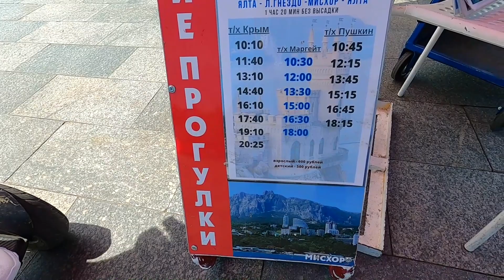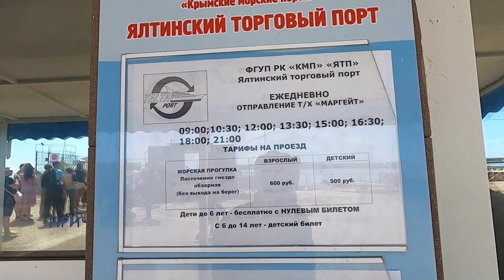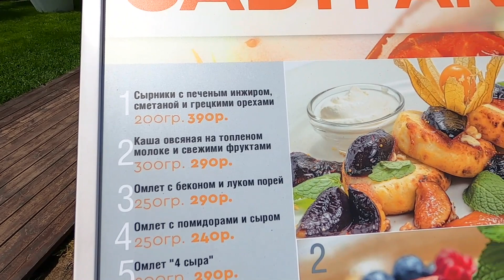Ялта сезон 2021/Променад по набережной/APELSIN/GRAND CAFE/УСТРИЦЫ/ЦЕНЫ/Морские прогулки/Крым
26.05.21 г. Ялта/Набережная им.Ленина/Курортная столица Крыма!
Заключительная часть моей прогулки у самого Чёрного моря!
Встреча с блогерами-
Гранд кафе Apelsin - набережная им. В.И.Ленина, 31А .

Поддержка канала (исключительно по Вашему желанию)
СБЕРБАНК  карта VISA  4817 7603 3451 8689
РНКБ карта МИР  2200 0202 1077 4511